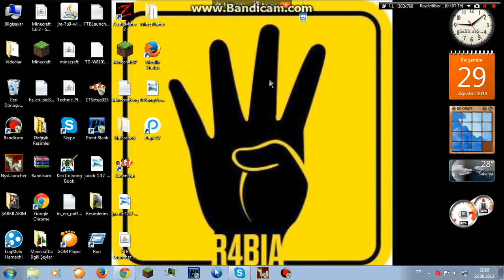Kanalimiza Yeni Katilan Muhammet Salih ! (ninjanator8)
İyi Günler İyi Oyunlar Beğendiyseniz Beyen Tusuna Basininiz !